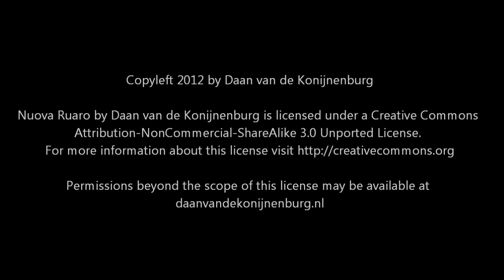Nuova Ruaro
Daan van de Konijnenburg - Nuova Ruaro

Recording of an old 70's toy electric harmonium , see a picture of the instrument at the end of the film. The harmonium is called Nuova Ruaro S.R.L. On the internet there's not much information to find about the instrument, exept that NUOVA RUARO used to be an Italian organ brand. Maybe anyone who knows more about it can share his/her knowledge?